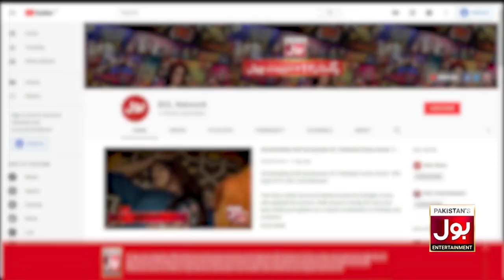Who Is The Favorite Actress Of Huma Nawab ? | BOLNights With Ahsan Khan | Best Scene